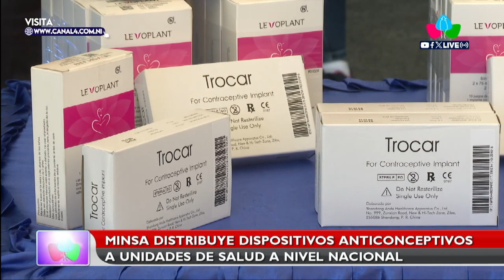MINSA distribuirá 24 mil implantes subdérmicos en unidades de salud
MANAGUA – NICARAGUA / El Ministerio de Salud de Nicaragua (MINSA), con el respaldo del Fondo de Población de las Naciones Unidas (UNFPA), distribuirá 24 mil dispositivos de implantes sub dérmicos para prevenir el embarazo.

Todas las unidades de salud del país contarán con estos dispositivos para la planificación familiar, que contó con una inversión de 7.8 millones de córdobas y será totalmente gratuito para las familias nicaragüenses.